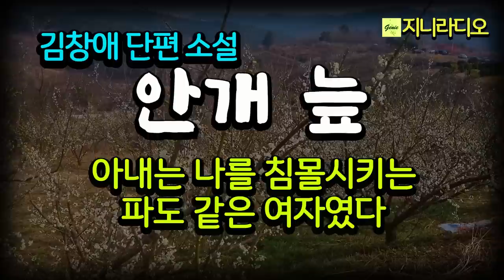김창애 단편 '안개 늪'/ 풍만한 그녀는 서른다섯 노총각인 나를 남자로 만들어 주었다. 그러나 아내는 나를 침몰시키는 파도같은 여자였다./ 책읽어주는여자/ 지니라디오/ 오디오북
*작품명; ‘안개 늪’
(김창애 소설집 '녀석, 바다로 가다' 중)
*지은이; 김창애
*출판사; 에쎄이

[김창애 작가]
* 시사문단 안개늪으로 소설 신인상 수상
* kb국민카드 사이버 문학상 소설 동상 수상
* 한국 농어촌 여성문학회 총무 역임
* 테마수필 필진
* 한국 소설가협회 회원
* 저서; 단편집 『녀석, 바다에 가다』, 에세이 『에덴을 가다』, 장편소설 『놈은 수컷이다

* 낭독을 허락해 주신 작가님께 감사드립니다.

[타임라인]
00:00:08  인트로
00:01:05  이야기 본문
00:38:55  클로징